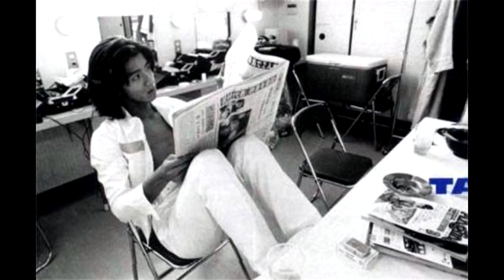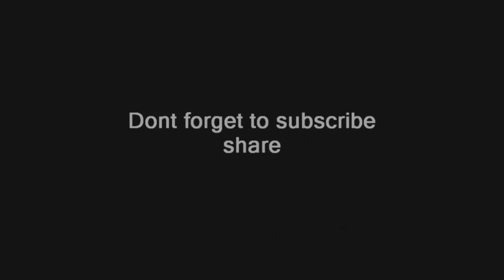Kimura Takuya 木村拓哉 Photo 1995